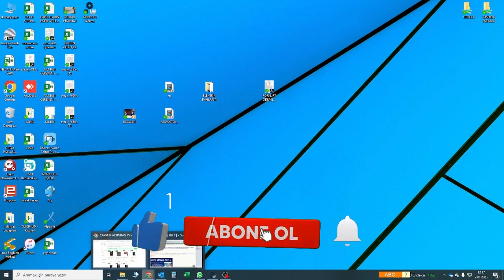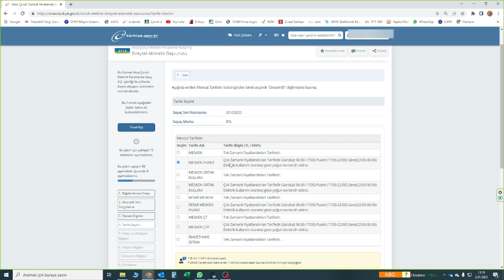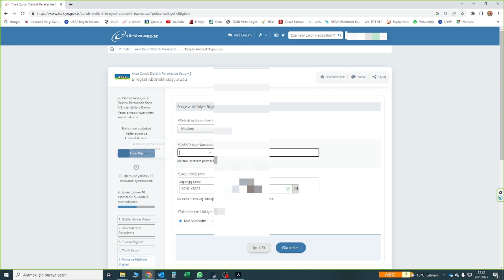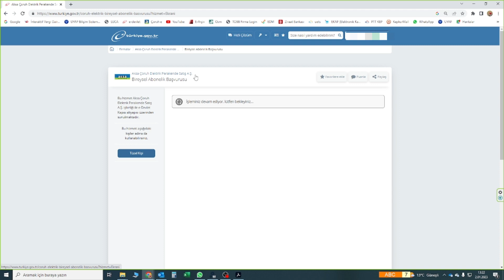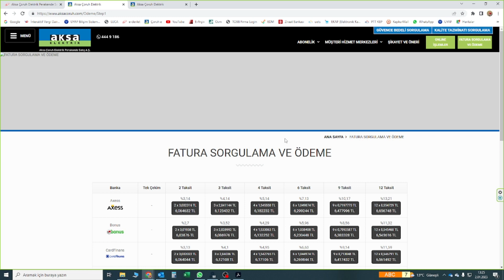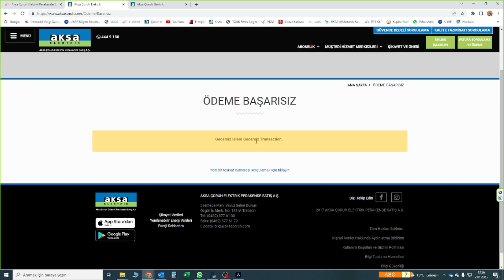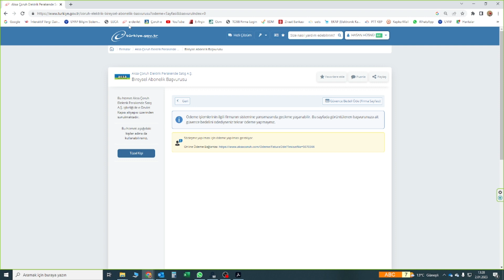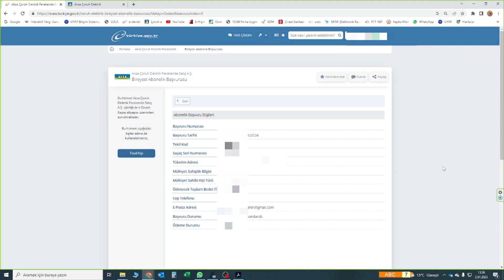Online Elektrik Aboneliği Nasıl Yapılır